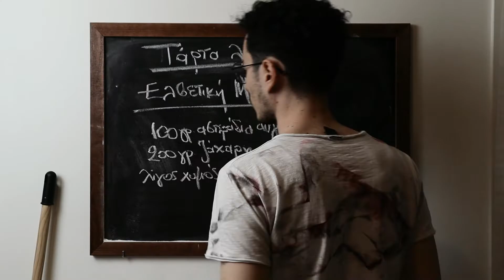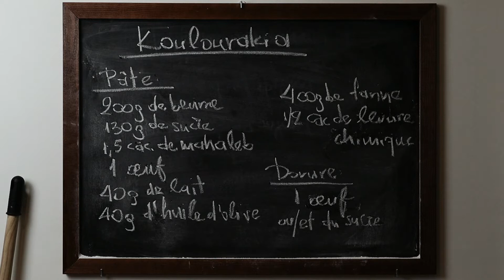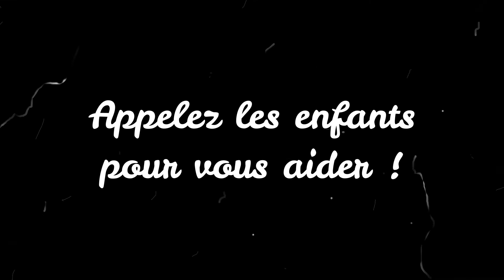Les koulourakia grecs : les sablés friables de nos Pâques FR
Cette recette est une recette de mon chef pâtissier préféré en Grèce, Stelios Parliaros, mais, assez touchée.

Pour la pâte :

200g de beurre, à température ambiante
130g de sucre en poudre
1,5 càc de mahaleb
1 œuf
40g de lait
40g d'huile d'olive
400g de farine
1/2 càc de levure chimique

+ 1 œuf (dorure) + un peu de sucre en poudre

On mixe le mahaleb avec un peu de sucre, en poudre fine. Dans la cuve de batteur, on ajoute le beurre, le reste de sucre et le mahaleb mixé. On fait tourner avec la feuille à faible vitesse pour ramollir le beurre. S'il colle à la paroi de la cuve, on la chauffe légèrement avec un chalumeau ou on arrête le batteur et on "lèche" la paroi  avec une maryse pour rassembler le mélanger au centre de la cuve.

On augmente la vitesse petit à petit pour donner un peu de volume au beurre et pour le faire blanchir. On y ajoute l'œuf, le lait, l'huile d'olive et la levure chimique et on continue à monter avec la feuille à vitesse forte (commencez à vitesse moyenne pour mélanger les liquides, sinon, vous en aurez partout dans la cuisine).

Quand la mélange est homogène et souple, on y ajoute la farine et on mélange à faible vitesse pour quelques secondes pour obtenir une pâte. Elle va être molle et légèrement collante. On la pose sur le plan de travail fariné et on la boule. On la filme, on l'aplati et on la laisse au frigo pour 1-2 heures.

Quand la pâte est froide, on la malaxe un peu sur le plan de travail fariné et on pèse des bouts de 25g. On forme des boudins et on les plie pour créer des sablés de notre imagination. On les dore à l'œuf ou on trempe leur surface dans du sucre en poudre.

On les cuit au four préchauffé à 160-170°C pour 25-30 minutes. Si on met 2-3 plaques ensemble, on utilise la ventilation du four. On laisse refroidir et on les conserve dans une boite qui ferme bien.

Astuces :

1) On peut utiliser n'importe quel épice pour parfumer la pâte ou même des zestes d'agrumes. On les ajoute avec le beurre.

2) Si le beurre est bien tempéré, il va blanchir mieux et il va absorber les autres ingrédients mieux et plus vite. Si il est dur et froid, c'est bien probable que le mélange va trancher. Mais, après l'ajout de la farine, la pâte ira mieux. C'est juste qu'on va perdre un peu de friabilité.

Si vous avez des questions, vous pouvez les marquer dans les commentaires. Bon appétit !